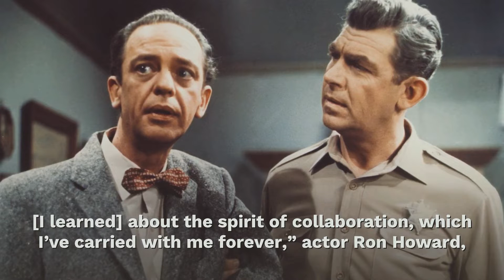Things You Didn’t Know About TV Legendary Andy Griffith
Andy Griffith was a man who marked an era in the television industry.

Andy Griffith was a man who marked an era in the television industry. Coming from a small town at the foothills of the beautiful Blue Ridge Mountains, Mount Airy, he and his family lived in poverty during the early years of his life.